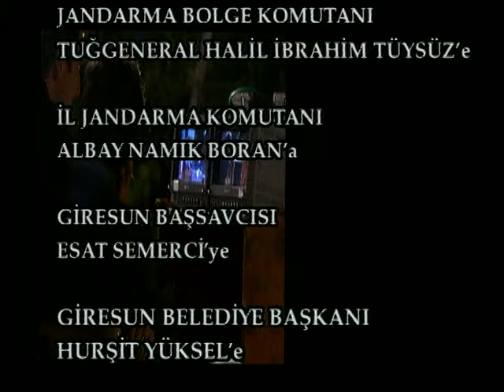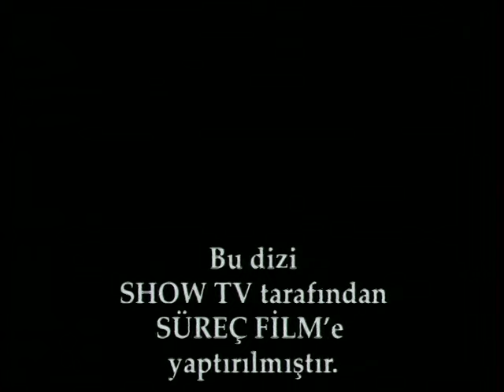Uy Başuma Gelenler | 10. Bölüm (HD)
Uy Başuma Gelenler, Süreç Film imzalı, 5 Temmuz 2004 tarihinde Show TV'de yayımlanmaya başlayan ve 13. bölümüyle sona eren komedi türündeki Türk televizyon dizisidir. Dizi çekimleri Giresun'a bağlı Keşap ilçesinin Düzköy Köyü'nde tamamlanmıştır.